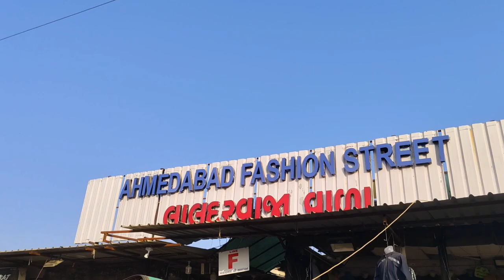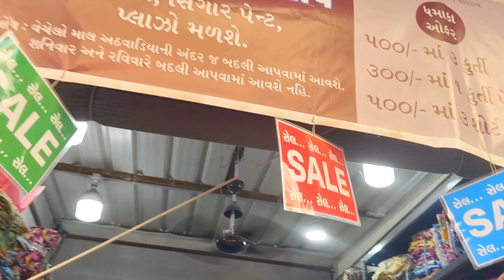मात्र Rs250 में Pant Set| Nehrunagar Market Ahmedabad Collab@RockNReels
Ahmedabad Fashion Street| Nehrunagar vala Market Ahmedabad| Cheapest market Ahmedabad
market with price details